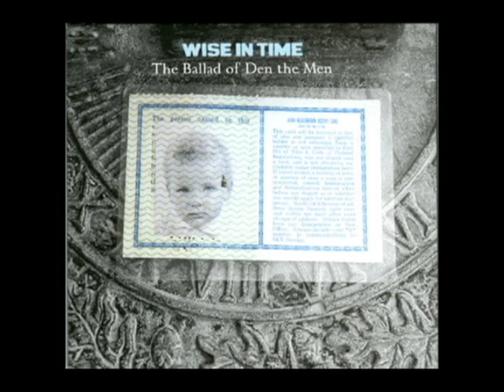Wise In Time - Crazy Chair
from the album The Ballad of Den The Men, 2006